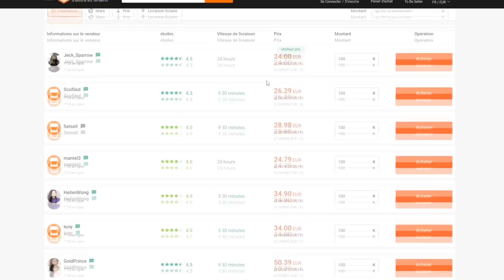FUT 23 | BHAHAHA 😂🤭 J'OUVRE MON PACK ICONE 89+ ET MES RECOMPENSES FUT CHAMP 👀 LE RESULTAT EST ...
- jusqu'a 40% de reduction avec le code : axoskill

Code : axoskill